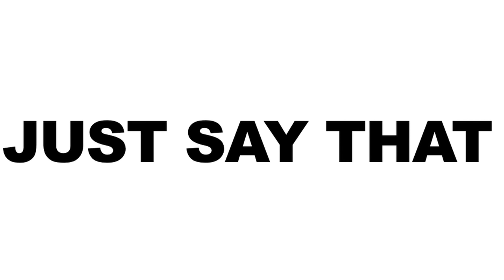SOCHI 2014: SHOCKING SECRET TO OLYMPIC SNOW REVEALED !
SKITTERED "Your tweet, made funny"

@motherboard tweeted "How Sochi made 1,000 football fields worth of fake snow

HOW WOULD YOU SKITTERED THIS TWEET? LET US KNOW BELOW OR IN A VID RESPONSE ... if your suggestions is awesome maybe we'll shoot it!

FOLLOW US ON TWIT